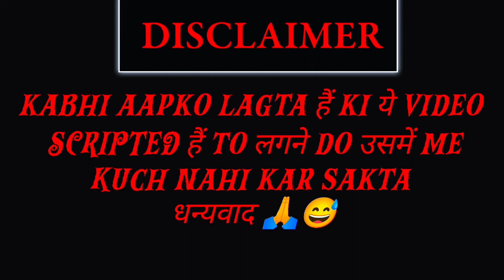Unlock Your Enemy's Mind!😂5Finger+Gyro | Enemy P.O.V🔥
Hi

i am COMZl

 Device name = OnePlus - 10R

bgmi control- 5 finger + gyro

Any questions go my insta and message me☺️